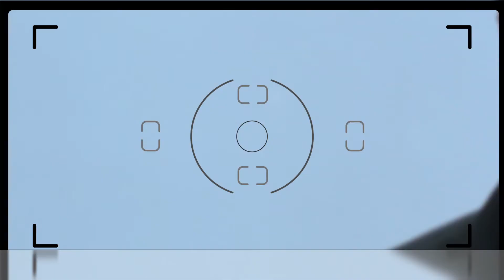أبطال وصناع اعمل نفسك ميت فى صالون مبتدا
حل أبطال وصناع حكاية "اعمل نفسك ميت"، وهى إحدى قصص وحكايات الموسم الرابع من مسلسل "نصيبى وقسمتك"، الذى عرض مؤخرا، على قناة on، ضيوفا على موقع "مبتدا".

تابع موقعنا لأحدث الاخبار و التطورات